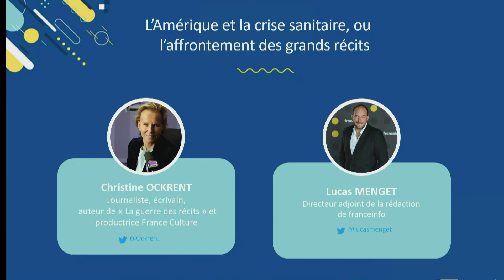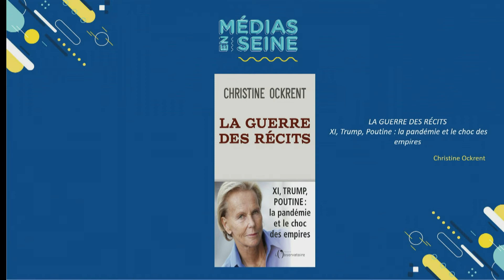L’Amérique et la crise sanitaire, ou l’affrontement des grands récits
Rencontre avec Christine Ockrent, Productrice de France Culture

Médias en Seine - Radio Eat / jeudi 19 novembre 2020